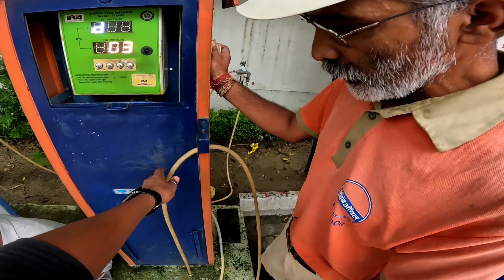Rakhi Pahucha di mama ji tak, Mammy Ji hui Emotional 🥺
Hopefully you enjoy my vlogs..
Thanks and Regards ❤️😊❤️..
Camera I used- Go pro
Mobile i used - xiomi Poco x2
Codless Mic I used - Grenaro